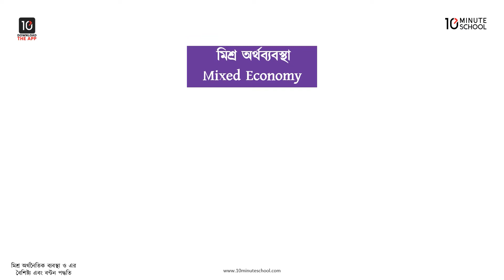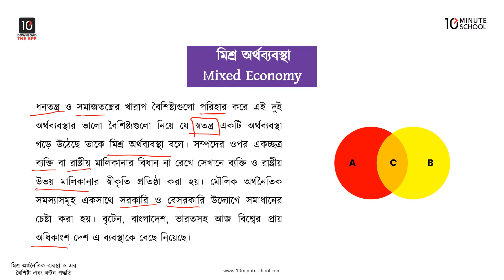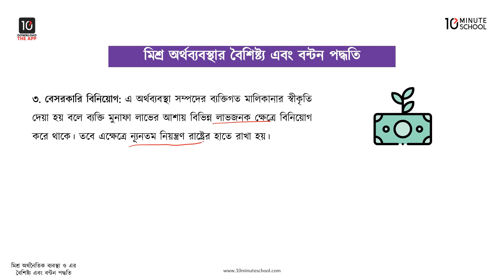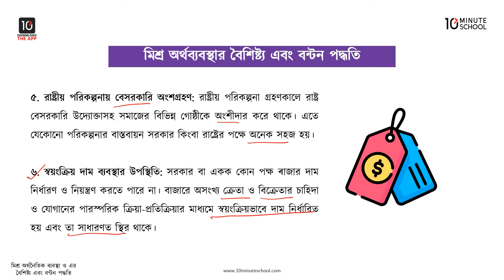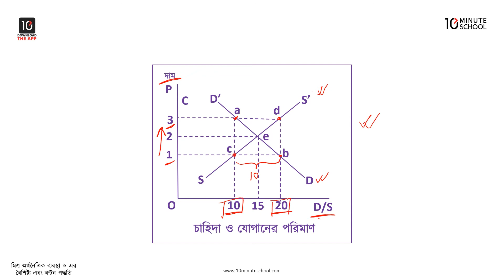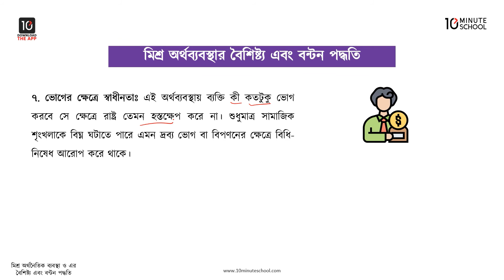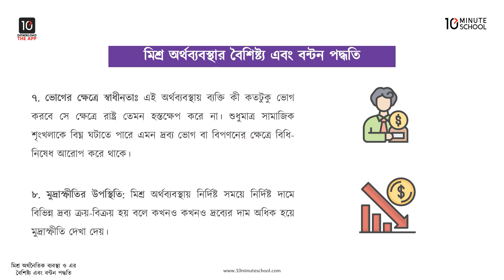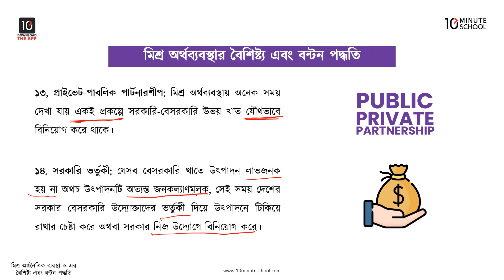০১.০৯. অধ্যায় ১ : মিশ্র অর্থনৈতিক ব্যবস্থা ও এর বৈশিষ্ট্য এবং বন্টন পদ্ধতি [HSC]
আজকের এই ভিডিওটিতে আমরা আলোচনা করবো এইচএসসি অর্থনীতি ১ম পত্র অধ্যায় ১ (HSC Economics 1st Chapter 1) বা 'মৌলিক অর্থনৈতিক সমস্যা এবং এর সমাধান' অধ্যায়টি সম্পর্কে। এই ভিডিওটিতে অধ্যায় ১-এর মিশ্র অর্থনৈতিক ব্যবস্থা ও এর বৈশিষ্ট্য এবং বন্টন পদ্ধতি নিয়ে আলোচনা করা হয়েছে। আশা করছি এই ভিডিওটির সাহায্যে তোমাদের উক্ত বিষয় সংক্রান্ত সকল প্রকার সমস্যার সমাধান মিলবে এবং বিভ্রান্তি দূর হবে।

Instructor Name: Rifah Tasnia Purbita

01:02 মিশ্র অর্থনৈতিক ব্যবস্থা (Mixed Economy)
02:55 মিশ্র অর্থনৈতিক ব্যবস্থা ও এর বৈশিষ্ট্য এবং বন্টন পদ্ধতি